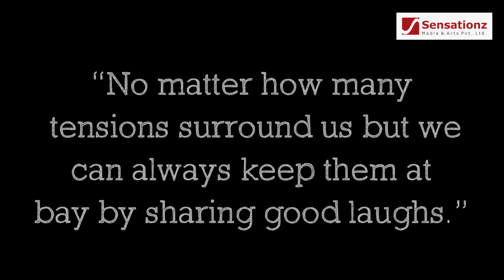Happy World Laughter Day 2021 | Best Laughter Exercises | Laughter Yoga | Sensationz Dance & Music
Welcome to Sensationz Dance And Music Youtube Channel,

“If you want to stay healthy and happy then all you need is a carefree laugh…. Best wishes on World Laughter Day.”

Takatak 👉 sensationz performing arts ID- 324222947